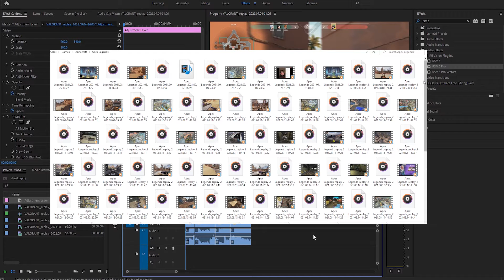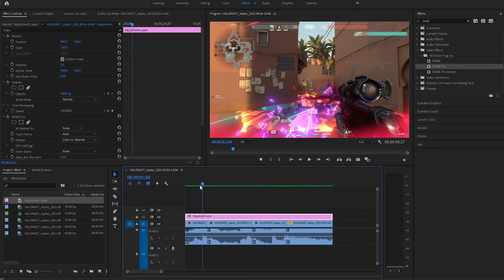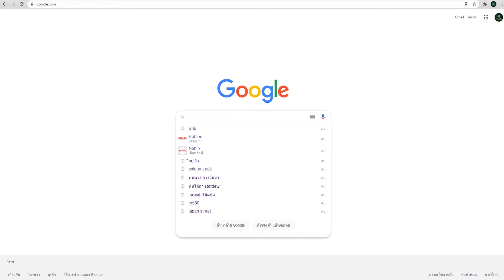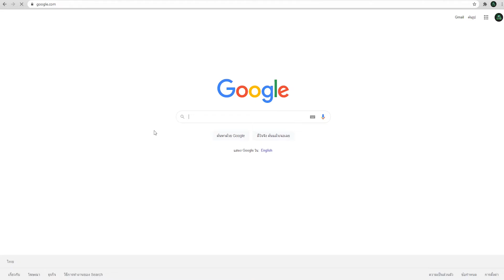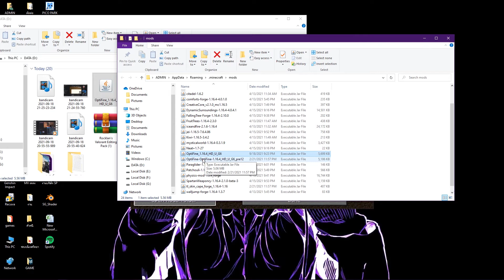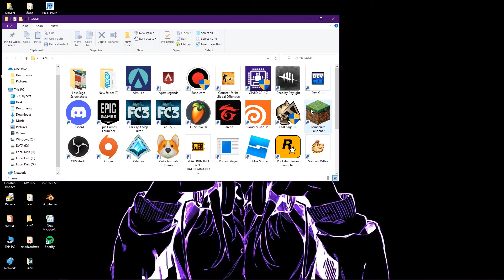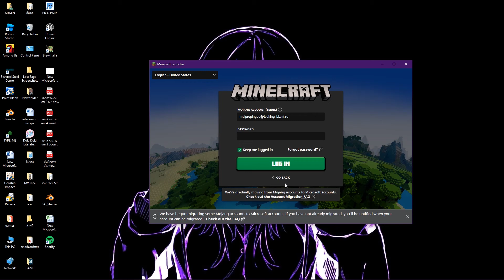ขอมาเราจัดให้ep.1|สอนตัดต่อvalo|ลงmodพร้อมshader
ช่วงใหม่ของช่องเราเองงง คือทุกคนอยากขออะไรขอมาได้เลยนะมันก็คล้ายๆq and a นี่แหละ กติกาคือเราจะให้คลิปละ3คำถามรึว่าคำขอที่ไลค์เยอะสุดแล้วถ้าทำไม่เดี๋ยวมาบอกในคลิปอีกที
คือเรามีความคิดที่จะมีปฏิสัมพันธ์ กับคนดูมากกว่านี้อะ กดซัพให้ด้วยย เราจะโตไปด้วยกัน